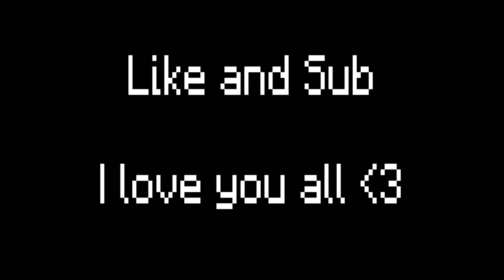Woww NO LOGIC in this Video